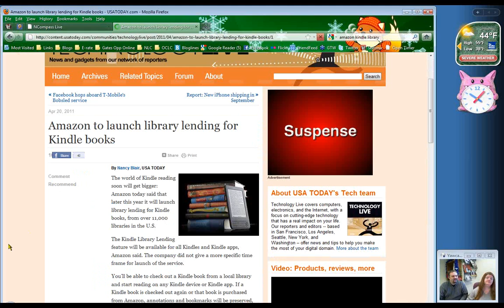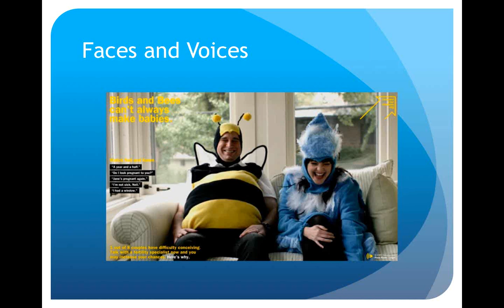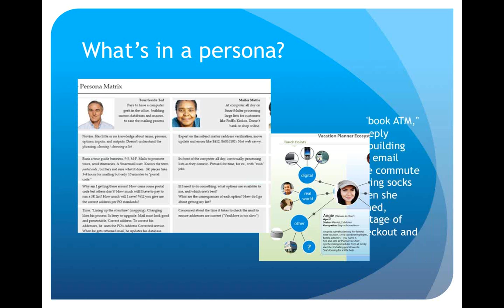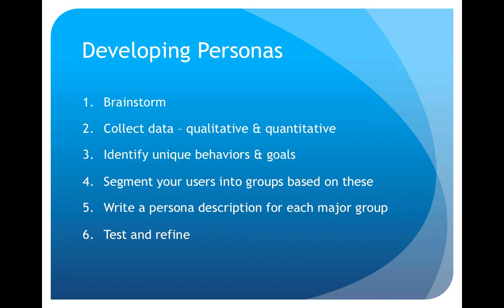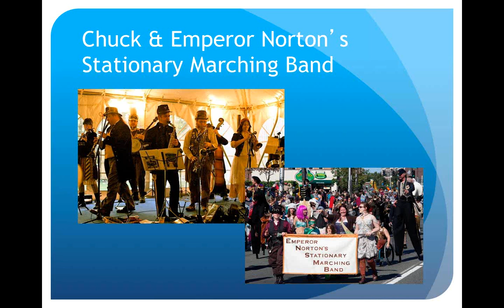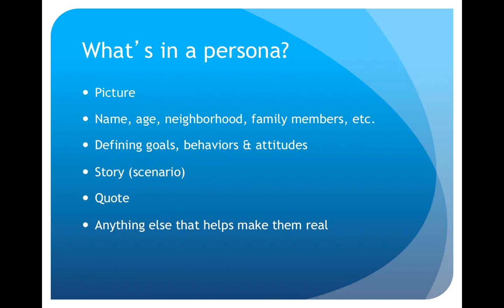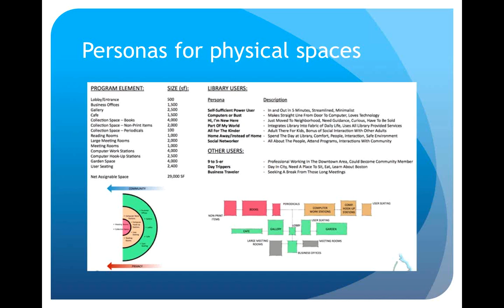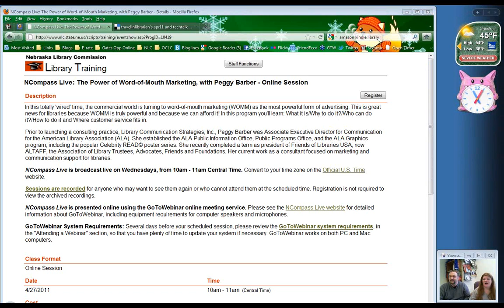NCompass Live: Tech Talk with Michael Sauers: Who's Out There? User Personas and Libraries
In this month's episode, Michael Sauers talks with Jennifer Koerber, Web Services Librarian at Boston Public Library, about User Personas and Libraries.
Any marketer or web designer will tell you that creating user personas is a great way to target your services, but just how do you do that? What are the steps involved, and how can we narrow the wide variety of people we serve down to a few "types"? By brainstorming, collecting data and talking to your users, you can make tools to help you develop new programs, focus a marketing campaign, or redesign your website. In this brief overview, Koerber will introduce the basics of persona-making and give you resources to go through the process yourself.